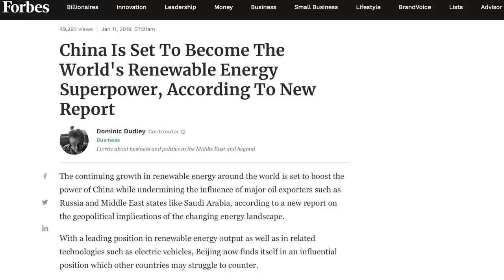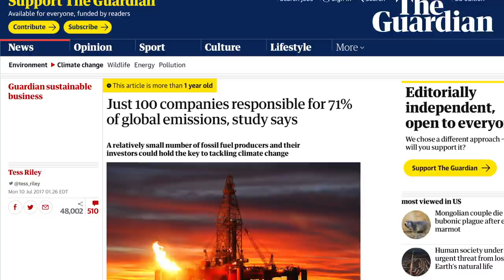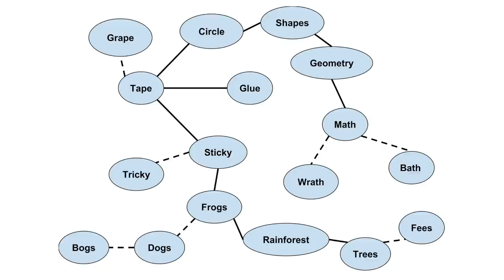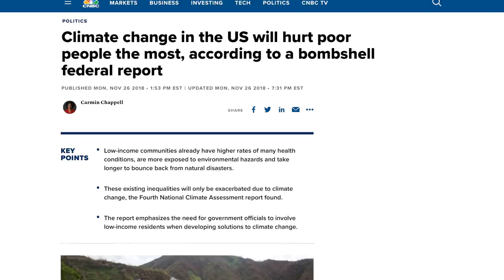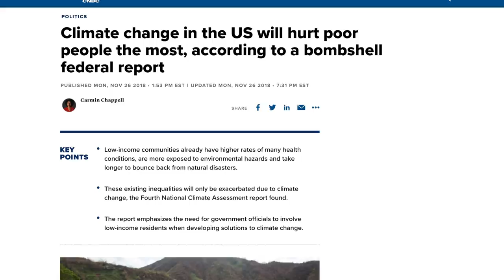Tucker Carlson Smugly Suggests Teen Climate Activists Are All Liars